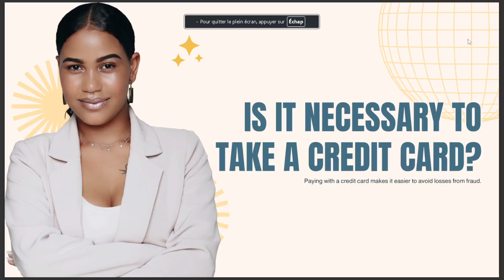IS IT NECESSARY TO TAKE A CREDIT CARD